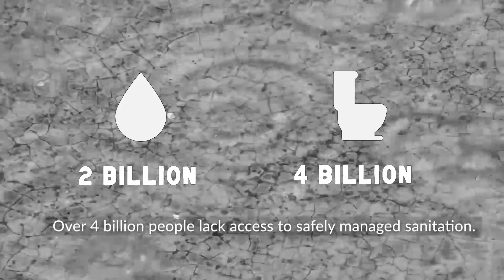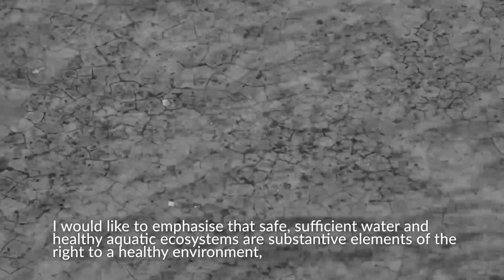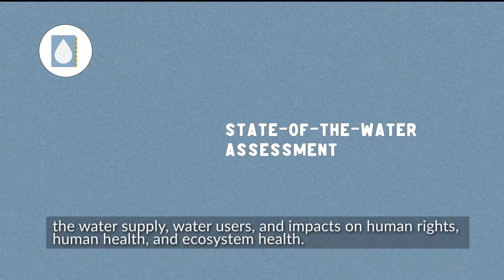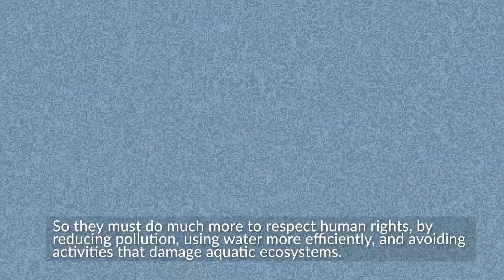The Global Water Crisis and Human Rights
Water is the lifeblood of human beings, and life on Earth. Aquatic ecosystems – wetlands, rivers, lakes, springs and aquifers – help to sustain the global hydrological, carbon and nutrient cycles. People depend on fresh water for drinking, cooking, cleaning, sanitation, growing food, fishing, generating energy, navigation, recreation and tourism. Safe, sufficient water and healthy aquatic
ecosystems are essential for protecting health, achieving food security and ending poverty. Many people, particularly indigenous peoples, consider water to be sacred.

The Special Rapporteur heard devastating stories from all over the world from people forced to drink dangerously polluted or salty water, deprived of water by extractive industries, no longer able to grow their own food or harvest fish, their cultures imperilled by ill-conceived projects ranging from dams and mines to monoculture plantations and fracking, and compelled to migrate by
floods, droughts or other water-related disasters. Over 2 billion people lack access to safely managed drinking water, and over 4 billion people – half the global population – lack access to safely managed sanitation. One in three freshwater species is at risk of extinction. Three quarters of all the natural disasters in the last twenty years were water-related, including floods, extreme weather events, landslides and droughts. Inequality is a striking element of the global water crisis. While some people and communities struggle to survive on a few litres per day, businesses and people in wealthy States consume vast quantities of water.

See the full report (A/HRC/46/28), as presented to the 46th session of the human rights council